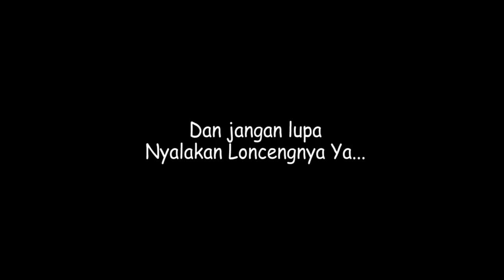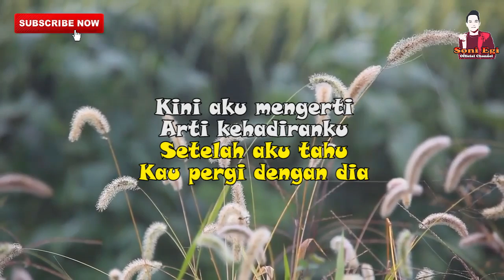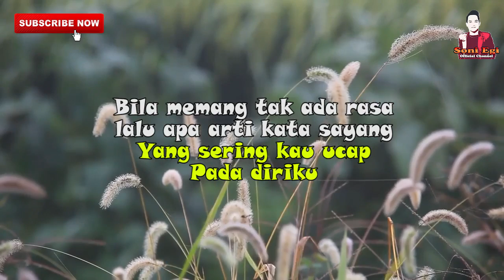SUDAH SALING SAYANG, TERNYATA CUMA DIANGGAP TEMAN😢 😭 | Wawan D'cozt - Sebastian Cover By.Soni Egi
Video Cover ini sebagai bentuk respect/apresiasi terhadap karya-karya Wawan D'cozt yang sangat luar biasa...Silahkan tonton versi aslinya di Link dibawah ini gaess..enjoy!!! ☺️
Judul: Sebatas Teman Tanpa Kepastian (SEBASTIAN)
Cipt : Wawan Dcozt

Mohon maaf atas segala kekurangan dalam konten ini ya, semoga kalian selalu terhibur dengan konten sederhana ini 😄 😅